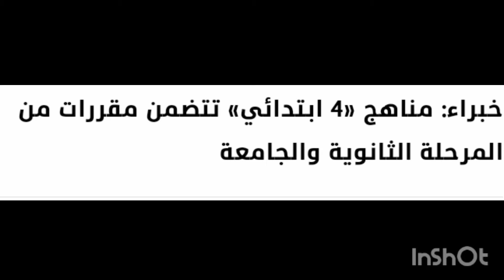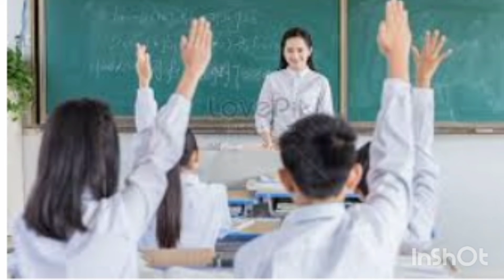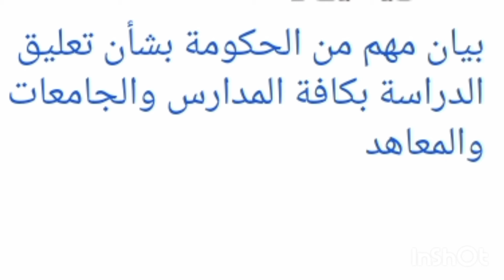نتائج إعتراض أولياء بشري من طارق شوقي بشأن امتحانات الصف الرابع الابتدائي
قرار تعليق الدراسه والجامعات في الجمهوريه نتائج إعتراض أولياء الأمور علي مناهج الصف الرابع الابتدائي نتائج رد وزير التعليم عليهم وزير التعليم يوضح حقيقه زياده المواد الدراسيه من خمس مواد الى 13 ماده خبراء المدارس المدرسين مناهج الصف الرابع الابتدائي مناهج من الثانويه العامه وجامعه والجامعه عرض الحلول للمناهج ورد وزير التربيه والتعليم على صعوبه المناهج في الصف الرابع الابتدائي فيديوهات اعتراض اولياء الامور بكاء الاطفال وصراعات الاطفال والتلاميذ شكوى اولياء الامور